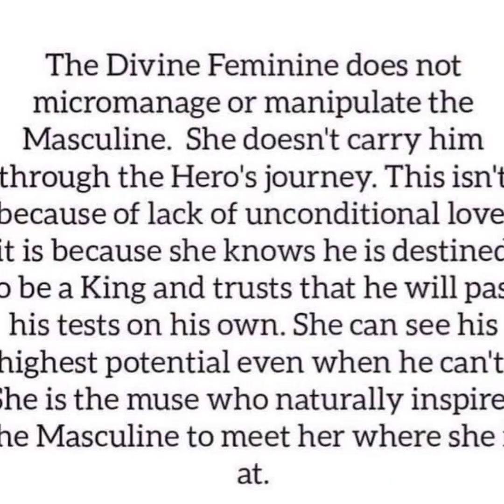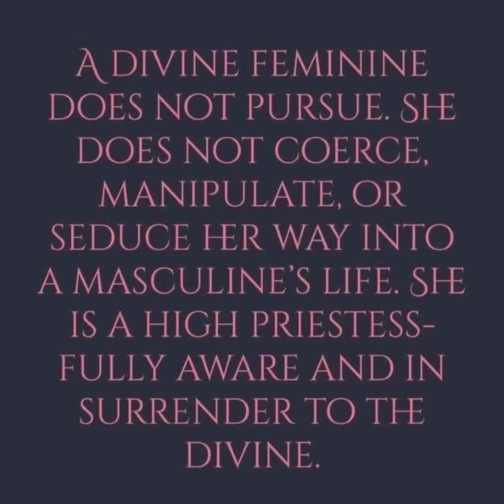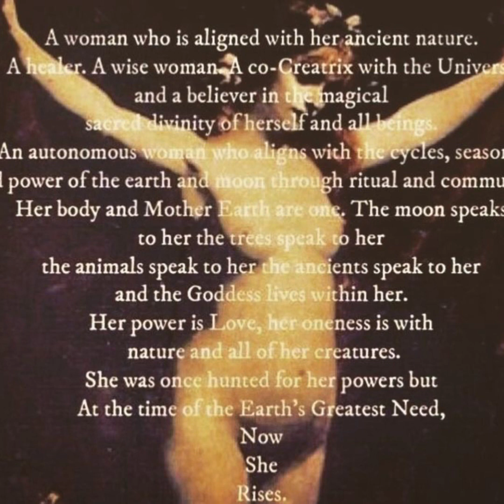Called you in ⚖️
As we raise our consciousness, the feminine & masculine internally/externally must learn to co exist. We can no longer be at odds in our duality, we are finding balance and union. Twin flames & divine counterparts will show/embody/lead the way. A balanced feminine||masculine will be undeniable. This is talking in terms of energy. These energies exist within us regardless of your shell. Your body is merely a vehicle for the journey. It is matter in motion so you experience density. The feminine is rising, the masculine is using its force as a support instead of controlling. Together, we ascend.